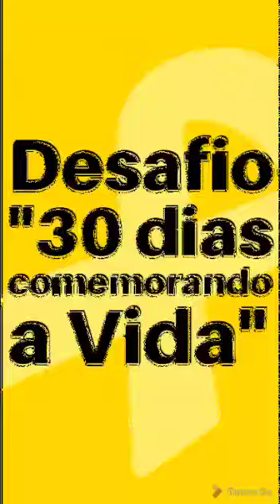Setembro Amarelo - Rede de Proteção à Vida - Vamos participar 005